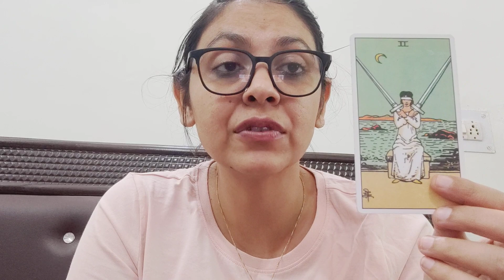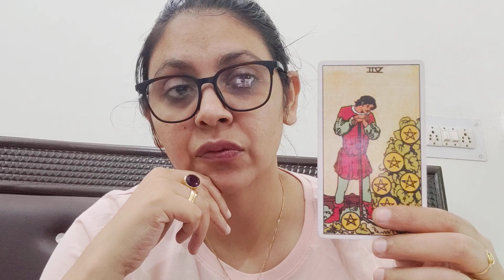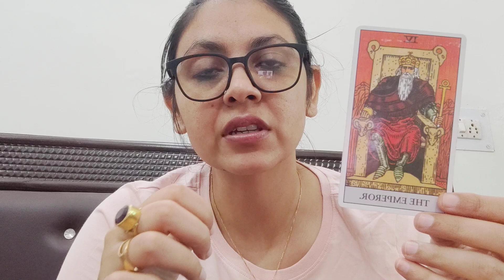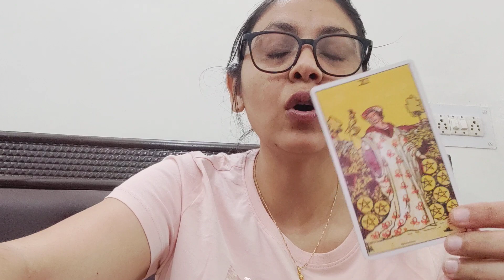CANCER ♋, (3-9 APRIL), HEALTH, MONEY, STUDENT, CAREER, SINGLE, MARRIED AND GUIDANCE